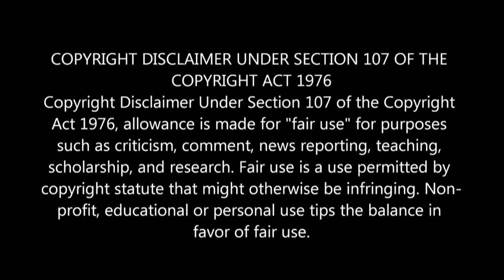Top 10 News - 2023 November Fourth Week Current Affairs....| PYRAMID ACADEMY | KARAIKUDI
Future & Current Course Details

Foundation Course for TNPSC AE/SSC JE CIVIL started from 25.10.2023
Pyramid IAS Academy is conducting New batch of Classroom Coaching for TNPSC CESE Assistant Engineer Civil & SSC JE  Civil from 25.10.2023

Duration of Class: 9 - 12 Months

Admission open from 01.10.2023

Mode of Admission: Offline at Karaikudi
Fees ( Incl. GST)  : Rs.68,440/-

Mode of Payment: ONLINE (Net Banking & Mobile Banking)

No Refund will be made under any circumstances.

No fees for transgender candidates

2.அரசு பள்ளியில் +2 பயின்ற மாணவ மாணவிகளுக்கு கட்டணமில்லா நீட் தேர்வு பயிற்சி .

தரமான ஆசிரியர்களுடன் ...

 வகுப்புகள் நடைபெற்று கொண்டு இருக்கிறது

2.
3.  Our Academy is conducting  Classroom Coaching  for TANGEDCO(TNEB) EEE (Technical Assistant- 200 Vacancies)
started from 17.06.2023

Duration of Class: 4-5 Months

Fees ( Incl. GST)  : Rs.19,470

NEFT ACCOUNT DETAILS
A/C NAME                      PYRAMID IAS ACADEMY
A/C NUMBER                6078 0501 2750
BANK NAME                 ICICI
BRANCH NAME           KOTTAIYUR

Pyramid IAS Academy is the Best Coaching Institute for Civil Engineers for TNPSC CESE AE Civil And SSC JE Civil Exam with 1600 TNPSC AE + 37 TNSCB AE/JE + 14 TNHB AE + 10 TNEB AE +  3 ISRO + 3 SIPCOT AE +320 JDO +42 TRB +742 Surveyors and Other Selections So far..,